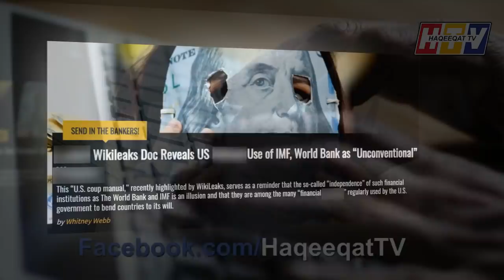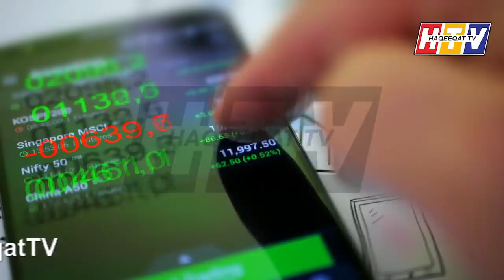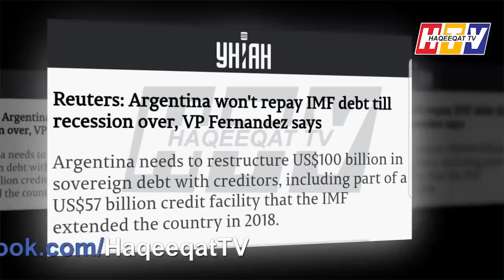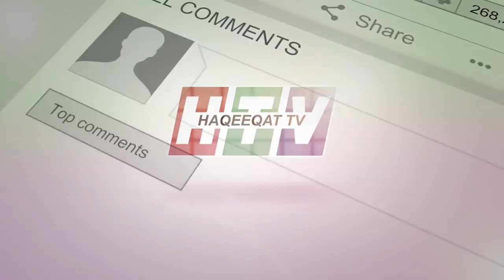Turkish President Brought a Formula for Imran Khan to pay IMF Debt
Turkish President wants Imran Khan to pay entire Debt of IMF because it has some different value to hike the electricity price and many other things. This would be a great move for us.